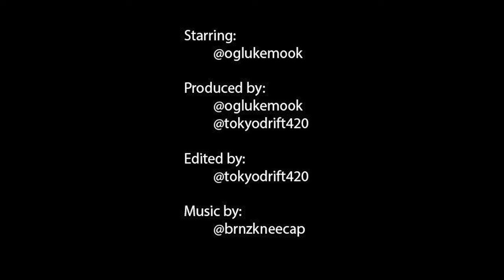Do Aliens Exist???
Okay lucky yall. This time Luke and Nate speak on whether Aliens are real or not, possible explanations for the phenomenon, and how freaky Bonobos get. If we mysteriously die you know what it is.